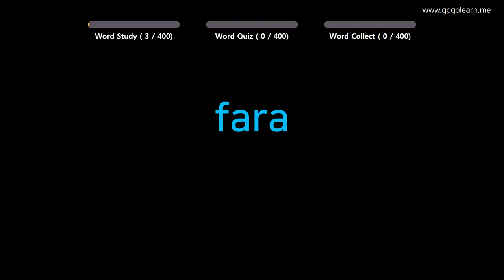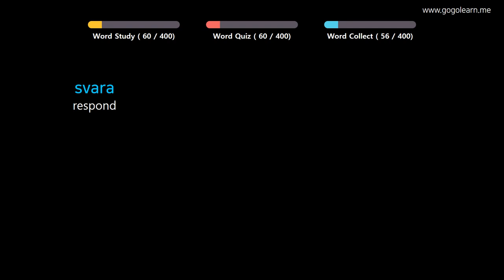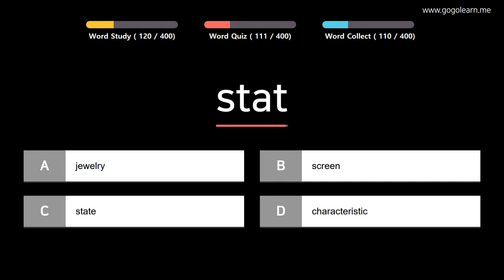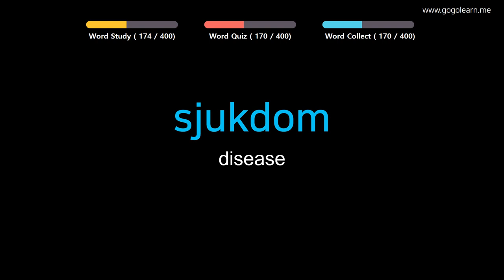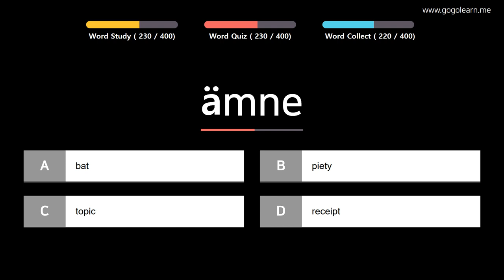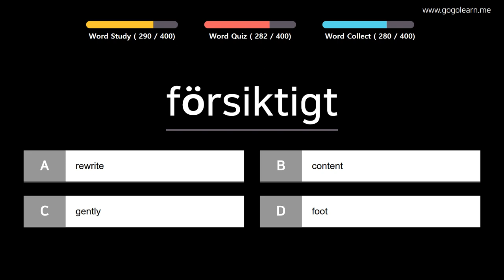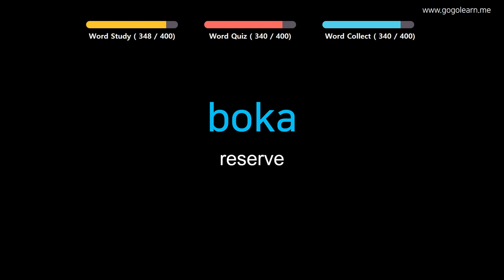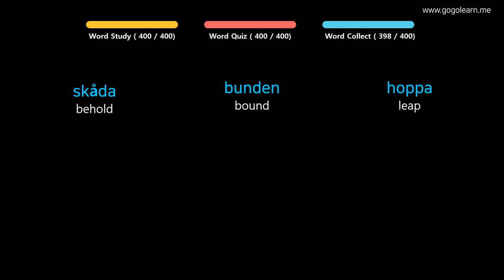Learn Swedish |Part 10: Swedish Vocabulary For Student | Golearn